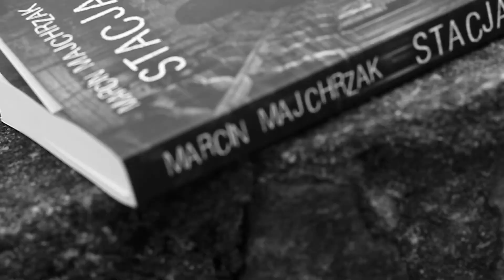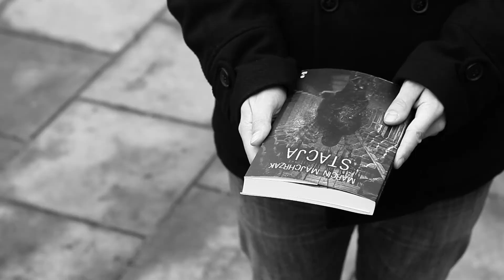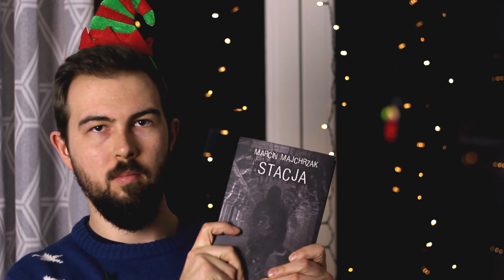Uciec, ale dokąd? STACJA Marcina Majchrzaka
Marcin Majchrzak i powieść grozy STACJA. O trudach dorastania i bliznach przeszłości, które nie pozwalają o sobie zapomnieć.

Stacja Marcina Majchrzaka to jedna z tych krótkich, gorzkich historii, które tak chętnie tworzą autorzy weird fiction. Ta uderza w temat dorastania, trudów i niebezpieczeństw wchodzenia w dorosłość, a także sile i wpływie takich doświadczeń na późniejsze życie.